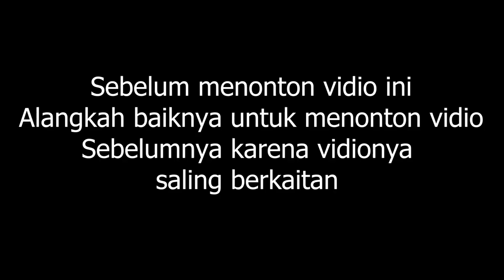Tutorial Cara Melukis Marmer | How to paint marble on canvas So easy!!! Part 3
di part 3 ini bung asrul akan menjelaskan Tutorial cara melukis MARMER menggunakan media kanvas , cat yang digunakan adalah cat acrylic maries dapat kita temukan di link berikut atau anda juga bisa menggunakan cat tembok mowilex dan yang lainnya ...
teknik ini sangat cocok untuk background ayat pada cabang dekorasi diajang perlombaan MTQ , menghiasi pilar dan dinding rumah, tiang penyangga ,pilar,atau bidang" lainnya baik interior ataupun eksterior . tutorial ini sangat mudah seduh kopimu sudahi sedihmu selamat mencoba dan semoga bermanfaat  .terima kasih